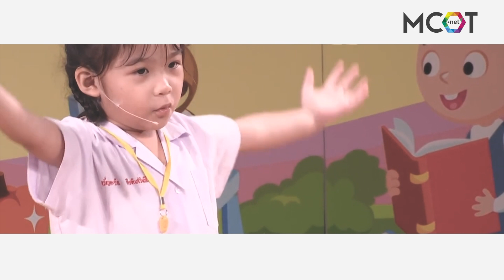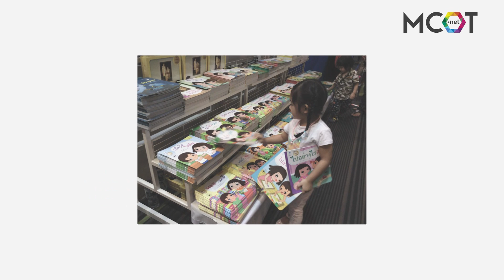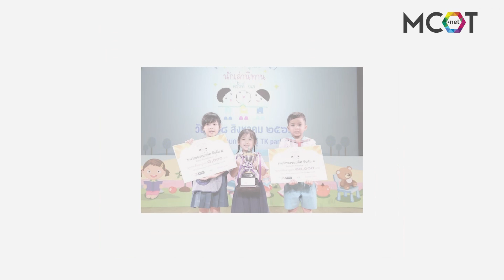หนูน้อย 4 ขวบ แชมป์โครงการหนูน้อยนักเล่านิทาน ถ้วยรางวัลพระราชทานสมเด็จพระเทพรัตนราชสุดาฯ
รู้จักหนูน้อยรักการอ่าน "น้องแซลมอล" วัย 4 ขวบ
แชมป์โครงการหนูน้อยนักเล่านิทาน ถ้วยรางวัลพระราชทานสมเด็จพระเทพรัตนราชสุดาฯ สยามบรมราชกุมารี